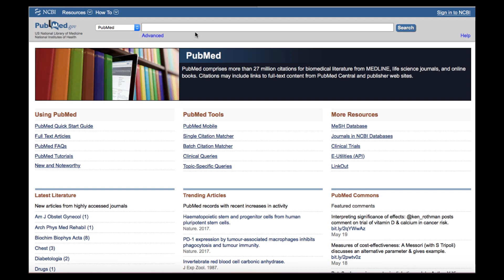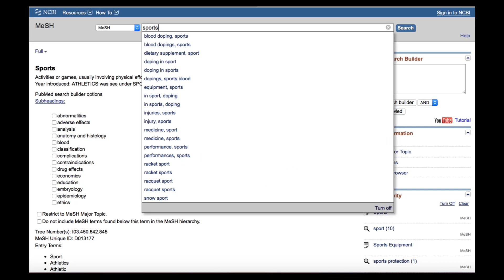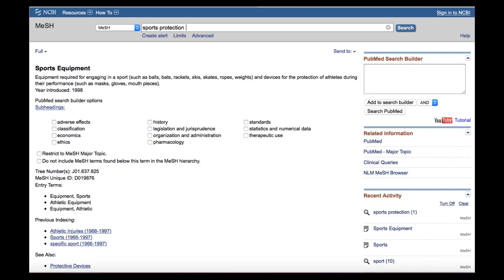CIL 3 Video 2: Uso del vocabulario controlado en una búsqueda